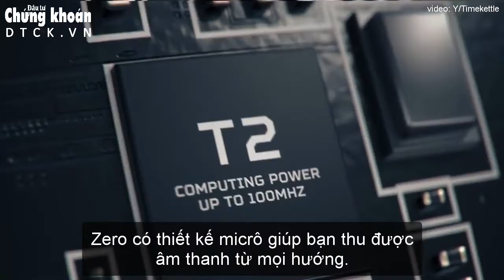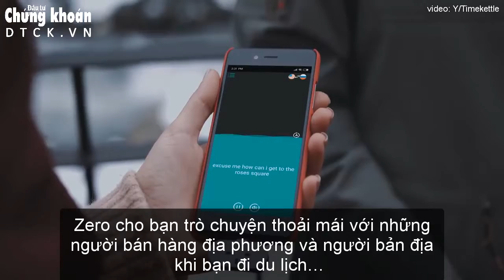Thiết bị ghi âm và phát lại bản dịch với 36 ngôn ngữ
Zero được thiết kế để có thể ghi âm và phát lại bản dịch với 36 loại ngôn ngữ, giúp phá vỡ các rào cản về ngôn ngữ. Nó vượt trội và tiện lợi hơn những thiết bị cầm tay khác hiện nay.